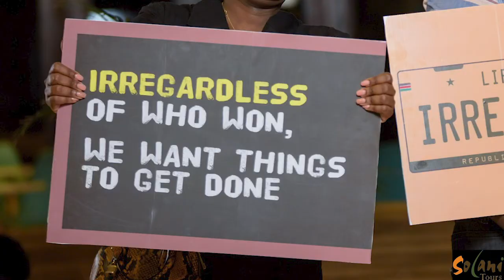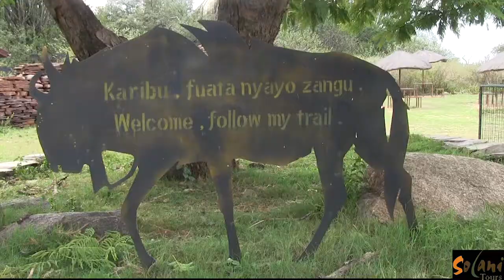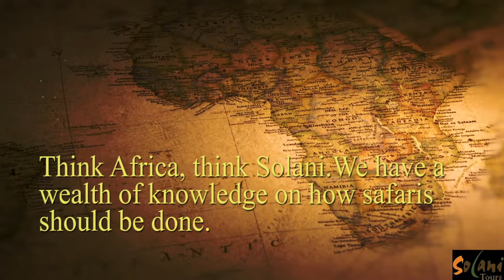SolaniTours Escape Kenya and Come To Wild & Tantalising Tanzania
Hongera Wakenya! for holding one of the most transparent and peaceful elections in the world. This Calls for Celebration, get back to living and winning and hit the road and travel to wild and Tantalising Tanzania, voted as Africa's leading travel destination 2022. Get in Touch with Solani Tours today and book your travel plan to Tanzania and enjoy very pocket friendly rates. SolaniTours Escape Kenya and Come to the Wild Tantalising Tanzania